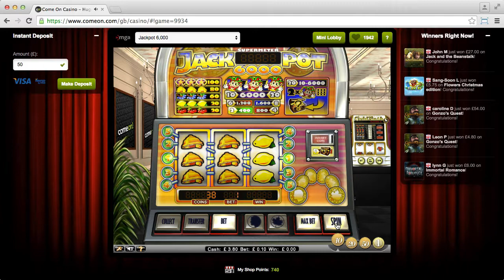Comeon Casino (session 3)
Comeon Casino.

Conditions: Deposit £10 before withdrawal.